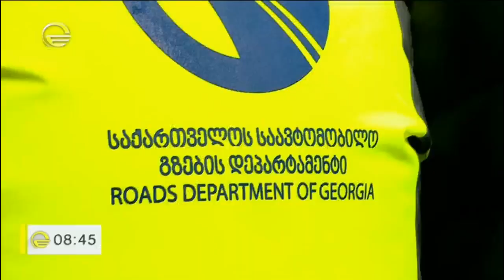რიკოთის გზის მშენებლობა მანძილს 30კმ -ით შეამოკლებს